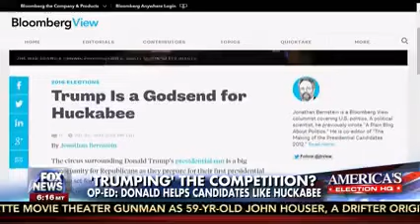Fox & Friends 7-25-15